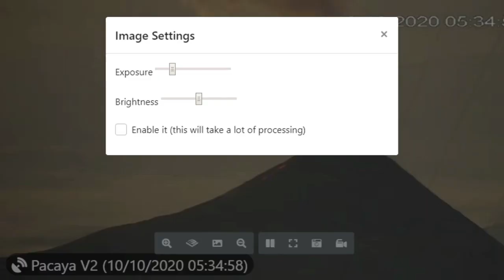Daily Report wih Multiview Volcano - 10/10/2020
Today is a pretty date 10.10 and I hope you have a good day. today I want to share my timelaspe multivew this morning. So far fuego,pacaya and popocatepetl are still most active and etna with a small eruption and sakurajima nice glow and agung with a beautiful sky accompanied by a cloud hat and merapi still less fortunate with visuals but earthquake activity is still quite high. another one that may not appear in multiview, only appears in random view shiveluch,sabancaya, klyuchevskoy and volcano out there that still can't be monitored by camera can only be seen through satellite. so far today's report, thank you for watching. :)

License Video:
* This video is free to use (re-upload/edit) as long as you give credit links to original owner and me for making this time lapse/video.

Original Owner:
* Fuego & Pacaya by Crelosa
* Sakurajima by Mita
* Popocatépetl by webcamsdemexico
* Etna by Blanc Maison Etna & guidetna.it